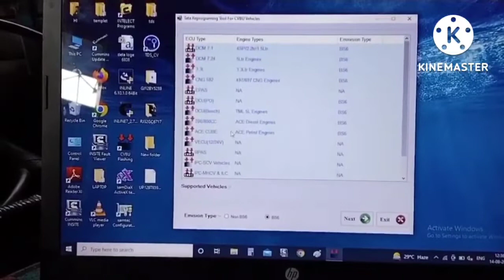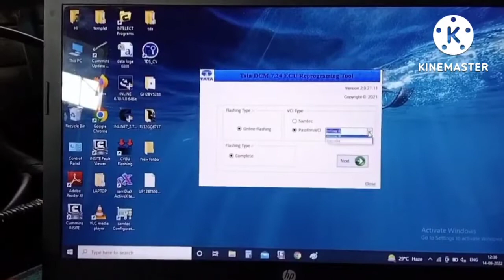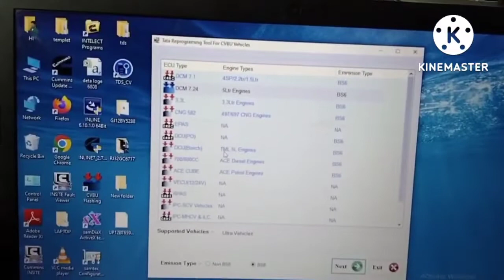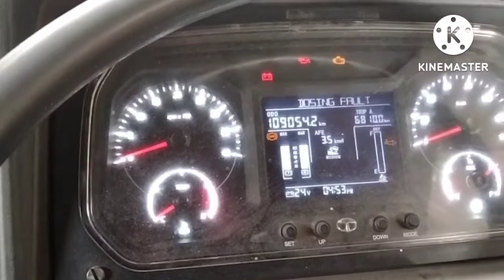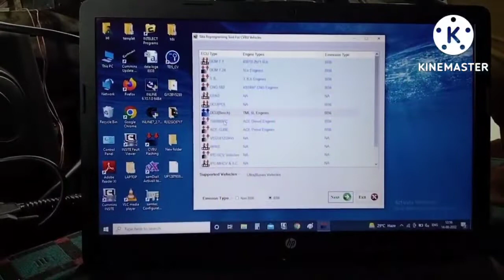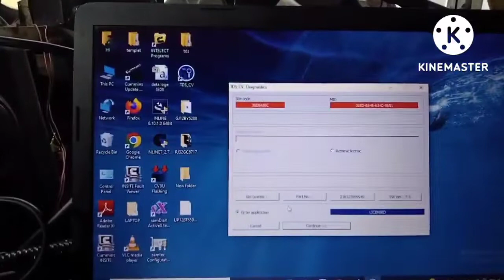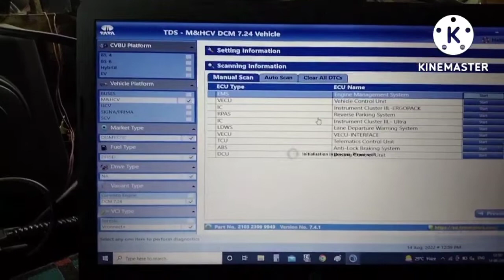Tata 5.L turbotronn Ecu.Dcu Vecu Flshsingh Online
how to remove truck problem by laptop ECU,VCU,DCU Flashing